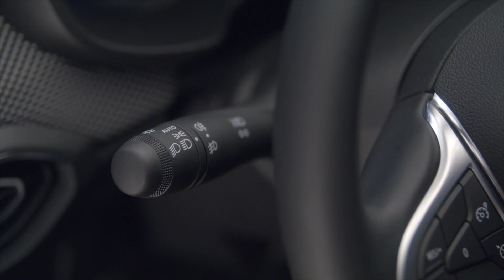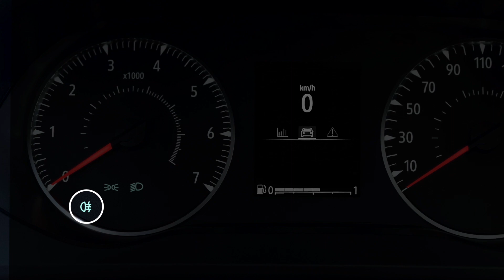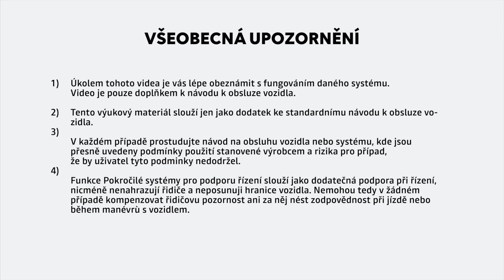UKAZATELE A KONTROLKY